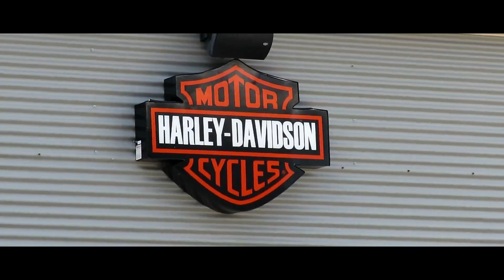Drifting at Space Coast Harley Davidson!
Monsta Drift Team and friends head to Space Coast Harley Davidson for a local drift competition.

Produced by UNRTHDX x Ghost